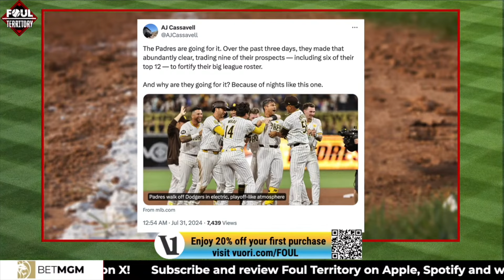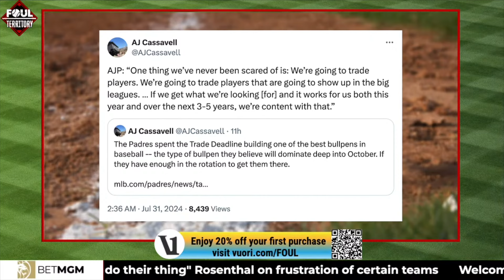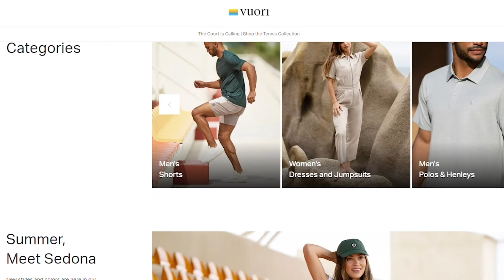Padres Deadline Breakdown | AJ Cassavell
Beat writer AJ Cassavell breaks down the trades made by the Padres at this year's deadline, plus why AJ Preller is not scared to deal away his top prospects in an effort to win!